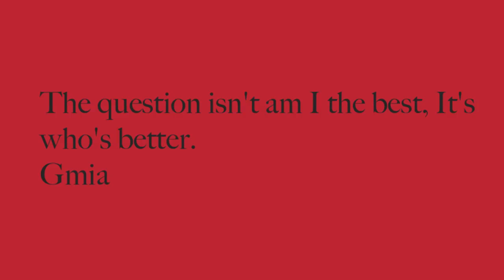Whats Good With Mike Shanahan? FUNNY MADDEN 25 CFM GAMEPLAY!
Whats Good With Mike Shanahan? FUNNY MADDEN CFM GAMEPLAY!

Game: Madden NFL 25